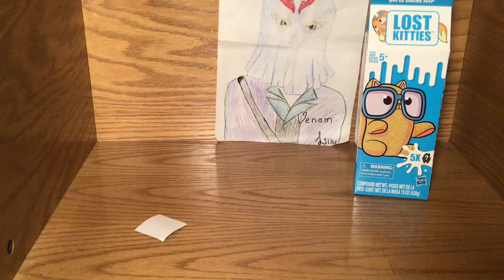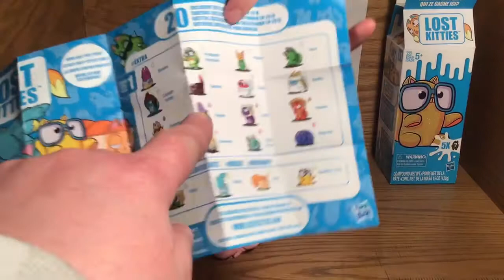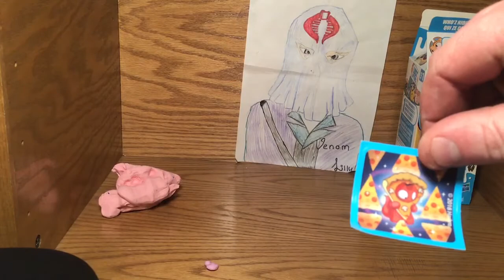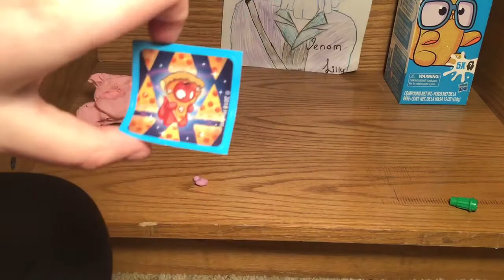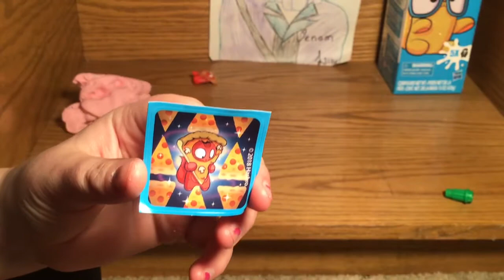Lost Kitties 5 pack figure 3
We review the 3rd figure of the 5 pack & only 6 days til Christmas